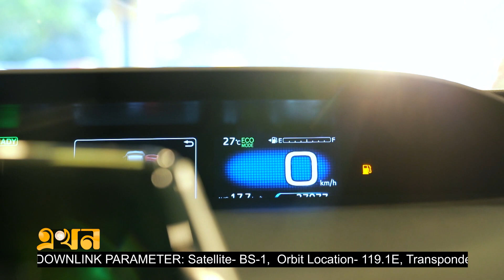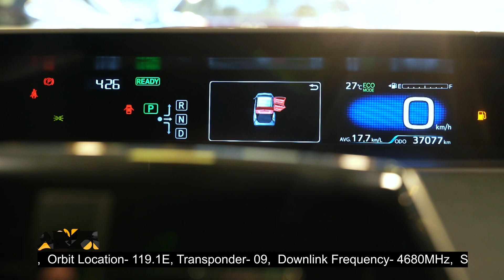Toyota Prius কেন কিনবেন? | Toyota Prius Price | Japanese car | Ekhon TV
Our Office Address:
EKHON TV
City Park Lane
19 Hatkhola Road, Wari
Dhaka-1203
Bangladesh